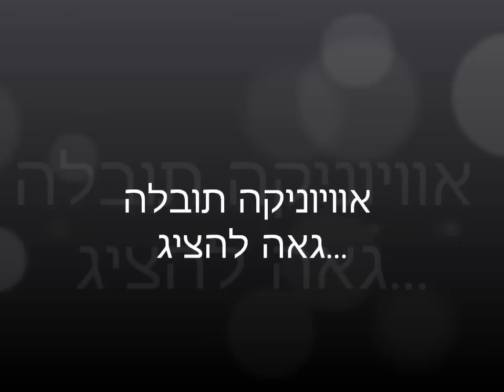חיימקה שלי!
השיר המטריף חושים!
כי הגיע הזמן שנעשה לזה סרטון קטן...